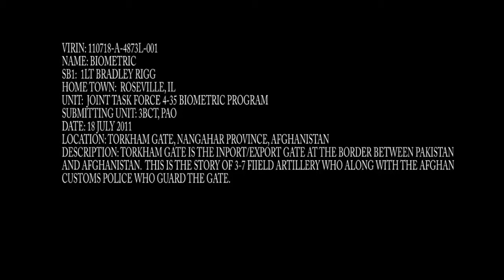Biometrics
Package about the biometric system that the 3-7 field artillery soldiers at the Torkham gate that is near the Pakistan/Afghanistan border to identify would-be insurgents. Includes sound bite with 1st Lt. Bradley Rigg from Roseville, Ill. Produced by Sgt. Elwyn Lovelace.